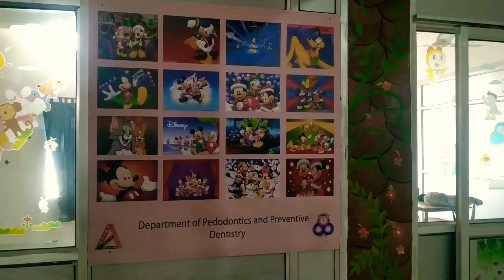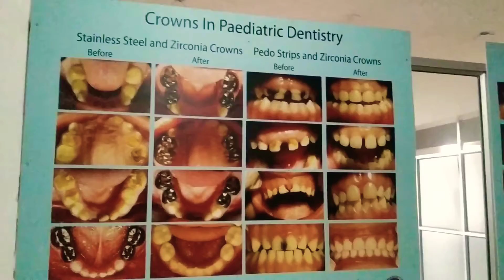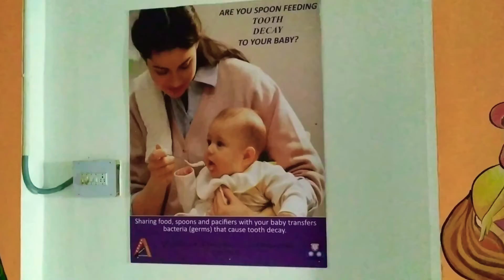Clinical posting | Pedodontics department | Vlogs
pedodontics department of our college